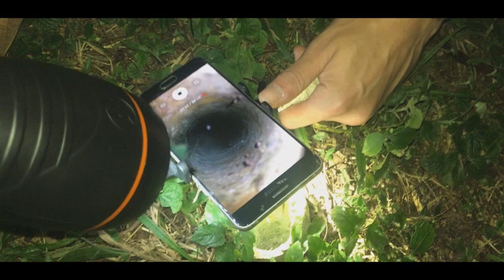FOMOS ATACADOS PELA AMANDA DENTRO DO CARRO!